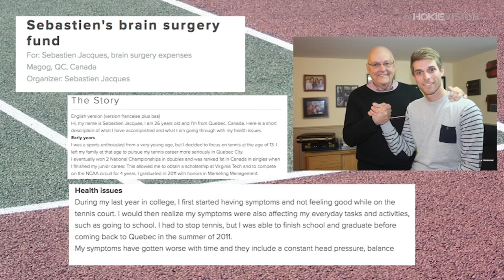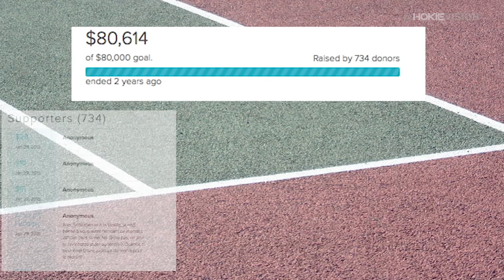Sebastien Jacques' Long Journey